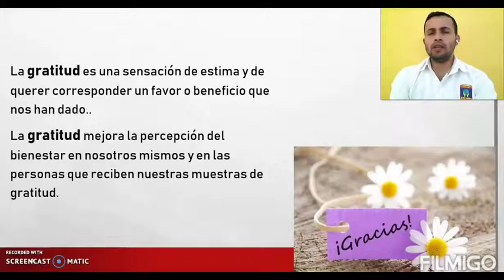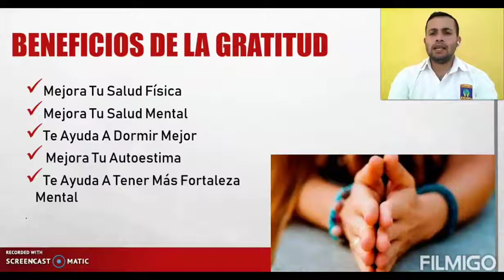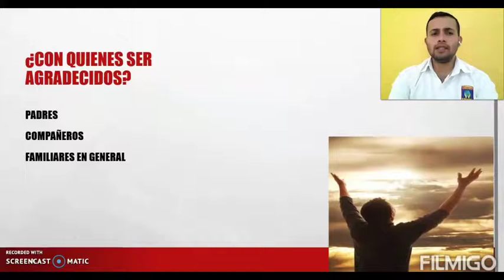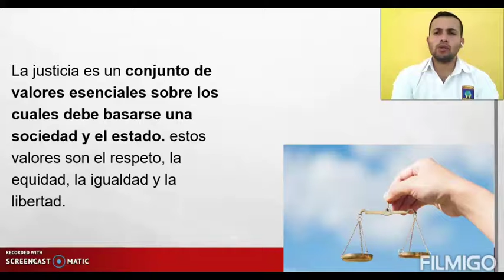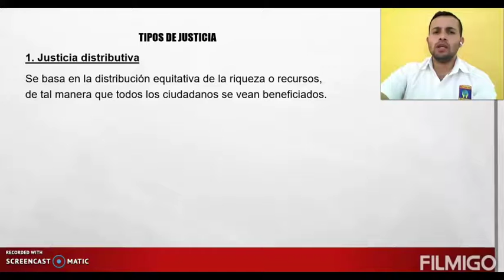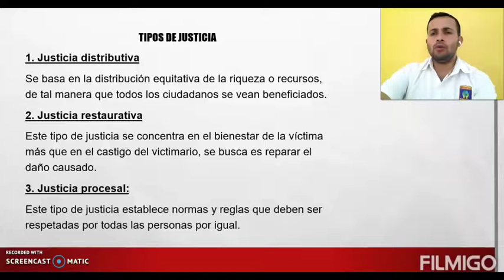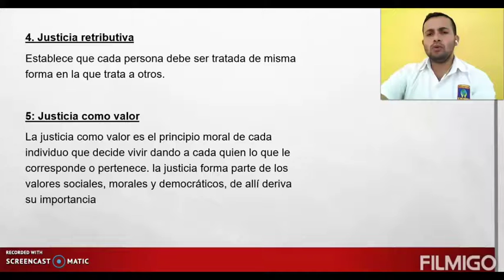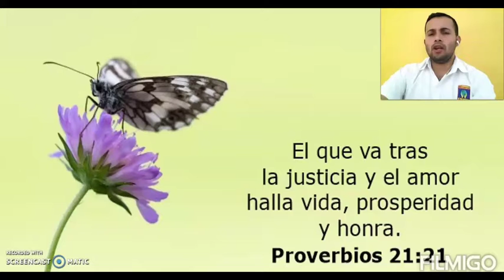5B CARACTER El agradecimiento y la justicia